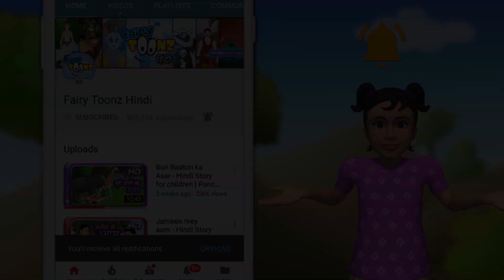मक्खियां Makkhiya - Hindi Stories for kids | Hindi Kahaniya | moral stories for children in Hindi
उपाय Upay

Hi Friends, its storytime. Fairy Toonz Channel is an online kids entertainment and educational platform, specialized in Kids Stories in Hindi, Nursery Rhymes for Kids. Learning with values and fun factor makes education easy for your children and for parenting

Fairy Toonz is dedicated in nurturing young minds into being Intellectuals.